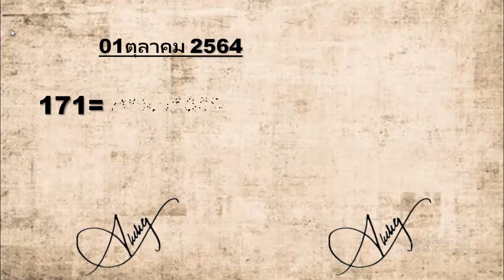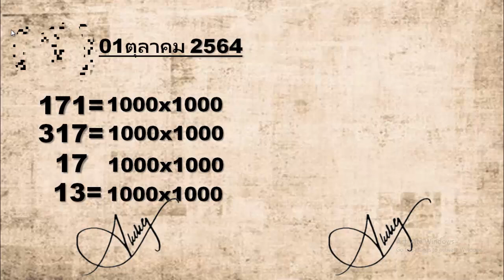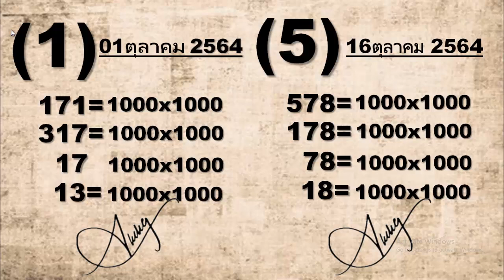ลองจินตนาการถึงเคล็ดลับนี้ หากเป็นเกมสุดท้ายที่โชคดีของเรา รับ 16 ตุลาคมนี้2564